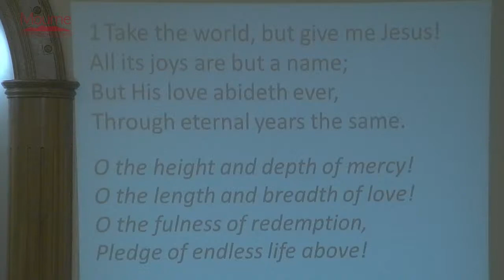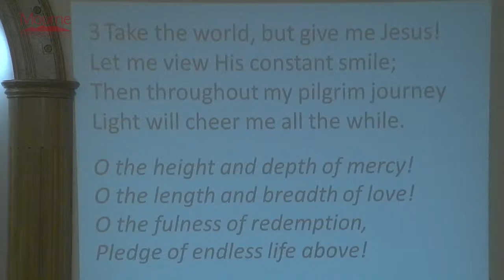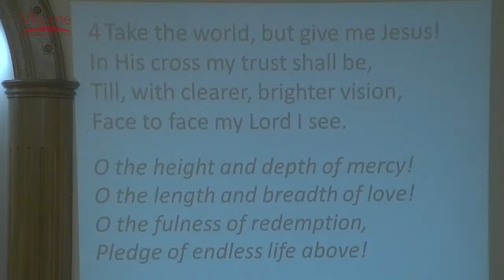Mid-week: 30th March 2021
Prayer Meeting & Bible Study
Welcome